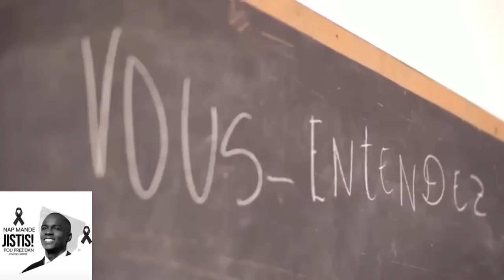MINIS JISTIS LA DORCÉ FÈ TRANBLE KOU FEY BWA…DOSYE ZAM P-DE-P A.LADE TOUT NEG YO NAN CHO…BADIO???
InfoBerthoMINIS JISTIS LA DORCÉ FÈ TRANBLE KOU FEY BWA…DOSYE ZAM P-DE-P A.LADE TOUT NEG YO NAN CHO…BADIO???